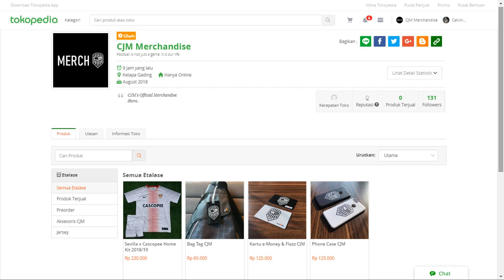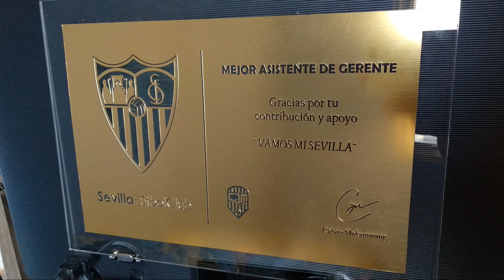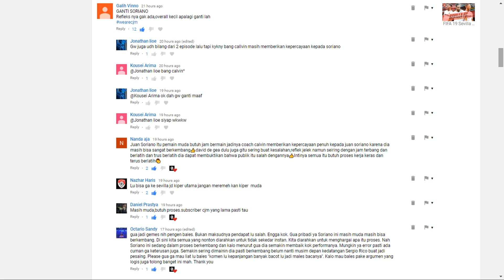FIFA 19 Sevilla Career Mode: Sevilla vs Barça, Siapa Yang Lolos Ke Final UEFA Europa League?! #31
Sevilla x Cascopee Home Kit 2018/19 (Tokopedia)

LINE ► @rdh6974k

Cascopee
Official LINE Account ► @szf4404b